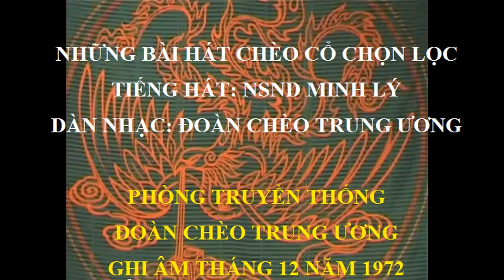CD6- Hát Chèo Cổ NSND Minh Lý - 1972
0:00 Ba mươi tết
6:00 Đò đưa
9:30 Tưởng vọng xuân tình